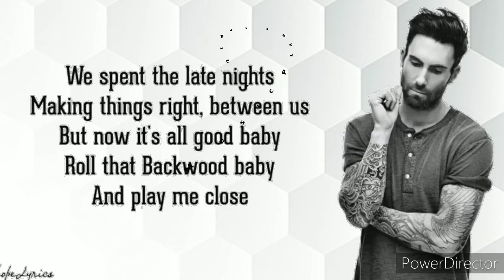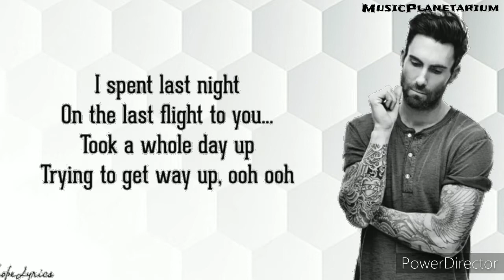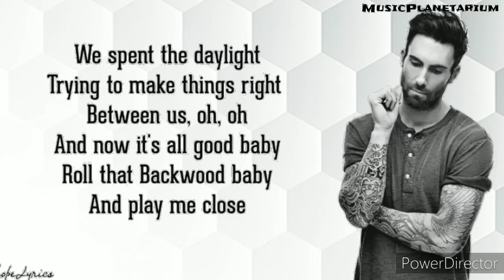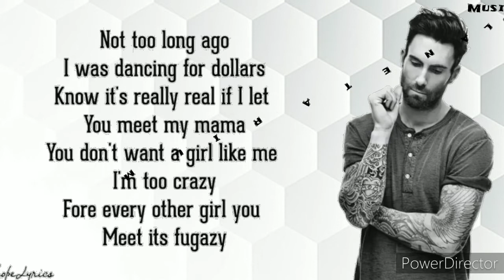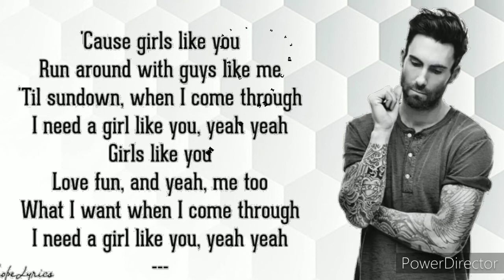Maroon 5 - Girls Like You With Lyrics in Video Ft. Cardi B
MusicPlanetarium - Songs for Every Mood